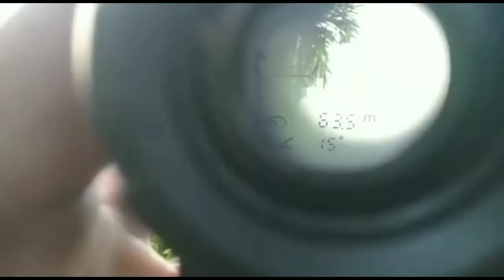●Latihan Rutin || Bersama Sharp Tiger || Akurasi Cantik || 18 April 2022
dibawah ini cuplikan video hunting Long range 76 meter pakai uklik kesayangan.